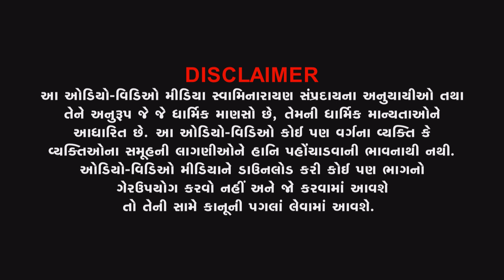Highlight | Hindola Darshan - Mandir | 15-07-2022 thi 13-08-2022 | Vadtaldham